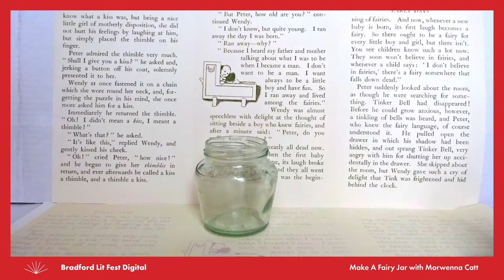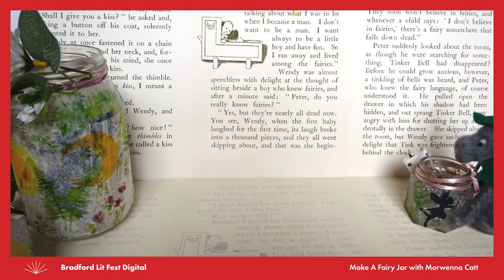Make a Fairy Jar with Morwenna Catt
Bradford Literature Festival Digital Programme 2020

Morwenna Catt is an artist, whose crafty workshops delight children at the festival every year. This year Morwenna brings you three very special “lockdown” craft activities, all using materials that you are likely to have at home.

In this very special session you’ll make a beautiful fairy jar that lights up the night just like Tinkerbell, and casts magical shadows. Hopefully the silhouettes you make – and their shadows – will be better behaved than Peter Pan’s which kept flying away!

Make sure you gather all of your materials together before you start! Remember, you can pause the video at any time, and if you’re using sharp objects like scissors, be careful and ask a grown up to help.